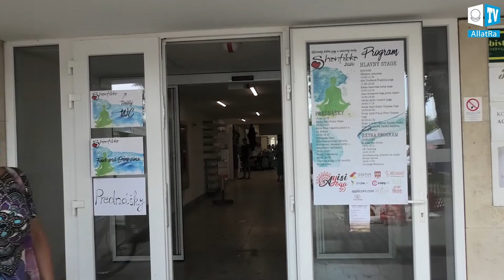Stretnutie pozitívne naladených ľudí. Shantiloka 2020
„Cieľom festivalu je zbližovanie ľudí s pozitívnym myslením, zoznamovať ľudí s novými cvičebnými technikami. Festival spája ľudí, je tu priateľská atmosféra“, povedal nám v rozhovore hlavný organizátor, Fredy Ayisi.

Tím ALLATRA TV sa zúčastnil Ružinovského festivalu Yogy a relaxačnej hudby, Shantiloka 2020.
Našli sme veľa spoločného, čo sa odzrkadlilo v mnohých rozhovoroch, ktoré sme uskutočnili. Utvrdili nás v tom, že každý z nás môže toho urobiť veľa a spolu dokážeme zmeniť svet.